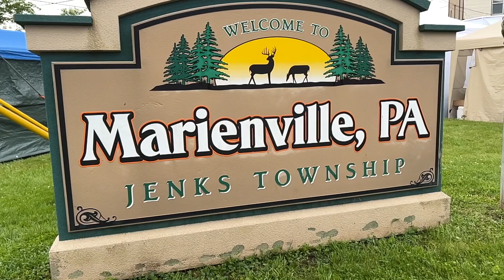Forest County Bigfoot Festival 5k 2024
Annual 5k held in Marienville PA at the Bigfoot Festival.